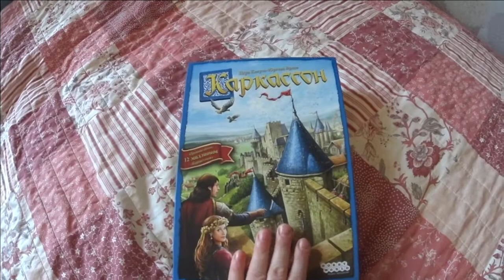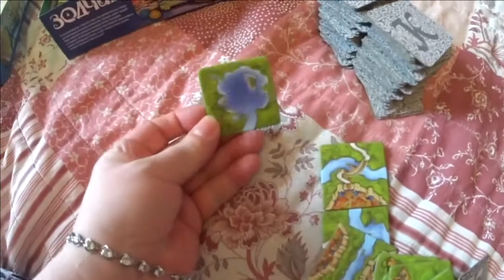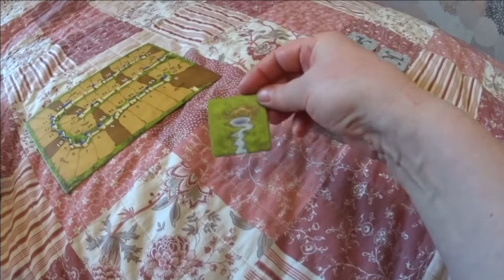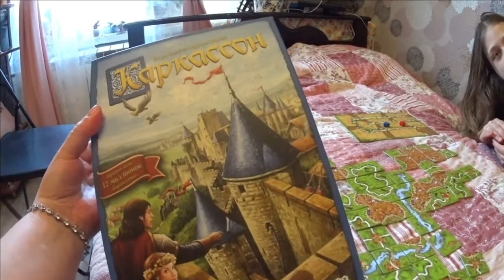Каркассон с рекой / Как играть в каркассон / Правила игры каркассон